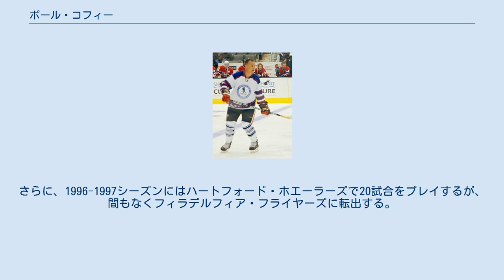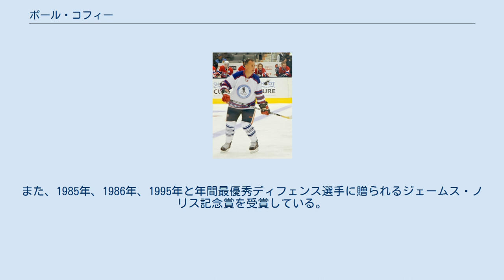ポール・コフィー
エドモントン・オイラーズの選手
ピッツバーグ・ペンギンズの選手
ロサンゼルス・キングスの選手
カロライナ・ハリケーンズの選手
フィラデルフィア・フライヤーズの選手
ボストン・ブルーインズの選手
2008年オールスターレジェンドに出場したコフィー ポール・コフィー（Paul Coffey、1961年6月1日 - ）はカナダオンタリオ州ウェストン生まれのプロアイスホッケー選手である。
NHLにおけるポジションはディフェンスであるが、生涯1,531ポイントを上げたことからもわかるように攻撃能力にも優れていた。
2004年にホッケーの殿堂入りを果した。
 ポール・コフィーは1980年のNHLドラフトで第1巡目全選手中第6位でエドモントン・オイラーズに指名された。
入団から最初の7年間はNHL におけるいわゆる「エドモントン王朝時代」に当たり、コフィーも1984年、1985年、1987年と3度のスタンレー・カップ優勝を経験した。
中でも、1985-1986シーズンは、コフィーのベストシーズンで、年間138ポイント（48ゴール、90アシスト）を上げ、この記録は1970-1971シーズンにボビー・オアが達成したNHLディフェンス年間獲得ポイント数139の最多記録（2005年時点）に次ぐ。
また、ゴール数の48はNHLディフェンスゴール数としては歴代最多（2005年時点）を誇る（第2位はオアの46）。
 1987年11月24日には、年俸条件を巡るトラブルからピッツバーグ・ペンギンズに移籍し4年半プレーするが、1991年にはここでもスタンレー・カップ優勝に貢献を果した。
その後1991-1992シーズン途中から翌シーズン途中まではロサンゼルス・キングスで計60試合に出場し、ここではオイラーズ時代の僚友、ウェイン・グレツキーと邂逅した。
 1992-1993シーズン途中でデトロイト・レッドウィングスに移籍し、3シーズン半でまずまずの成績を収めた。
さらに、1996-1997シーズンにはハートフォード・ホエーラーズで20試合をプレイするが、間もなくフィラデルフィア・フライヤーズに転出する。
その後も、シカゴ・ブラックホークス、カロライナ・ハリケーンズ、ボストン・ブルーインズを渡り歩いた。
 コフィーは2000年に現役を引退し、396ゴール、1135アシスト、1,531ポイントの記録を残した。
この生涯ポイント数はディフェンス選手としてはレイ・ボークに次ぐ歴代第2位である（2005年時点）。
また、1985年、1986年、1995年と年間最優秀ディフェンス選手に贈られるジェームス・ノリス記念賞を受賞している。
 引退後は、オンタリオ州ボルトン (Bolton) で日系自動車販売会社のオーナーを務める。